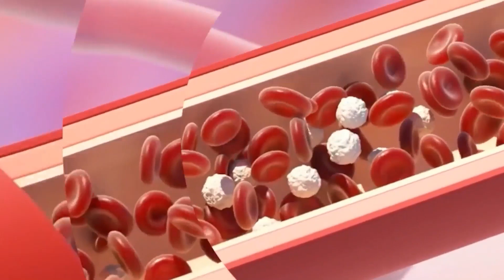AFYA NA RAHA | CHANJO